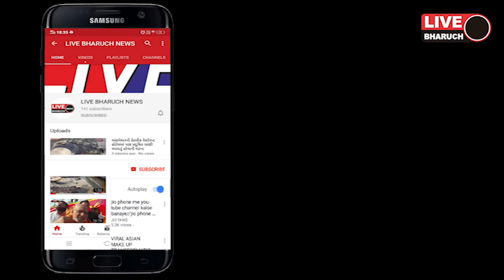ભરૂચ સ્પેશ્યલ ઓપરેશન ગ્રુપની ટીમે પાલેજ નજીક હાઈવે પરથી ગેરકાયદેસર હથિયાર સાથે એક આરોપીની ધરપકડ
Live Bharuch News 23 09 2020/ભરૂચ સ્પેશ્યલ ઓપરેશન ગ્રુપની ટીમે પાલેજ નજીક હાઈવે પરથી ગેરકાયદેસર હથિયાર સાથે એક આરોપીની ધરપકડ